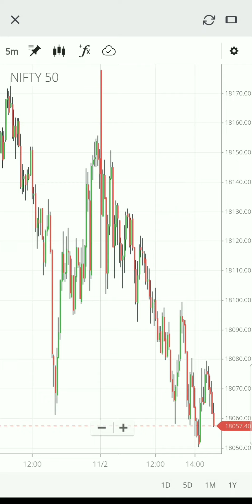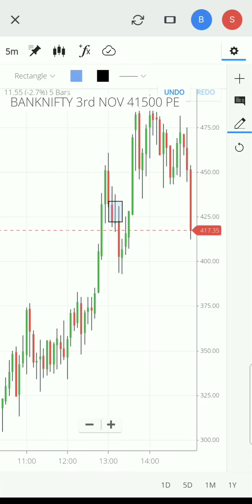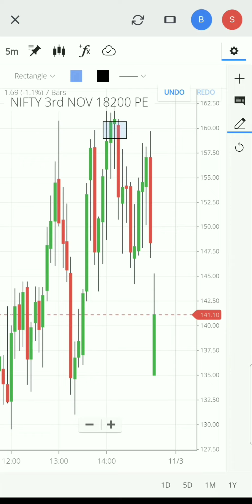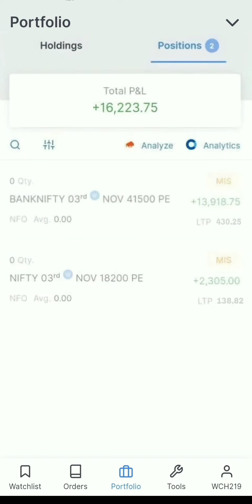Options trading live profit / Banknifty live profit strategy/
In this video we will see live trading analysis,  live profit booking,  live trading and profit analysis, how to trade in options trading,  how to make profit in Options trading.

The videoes are strictly for educational purposes  and do not provide any Tips/Advice on Investment or recommend for buying or selling stock. we neither take any credit for profit or responsible for losses. I request to all viewer that if they know about risk of stock market then only they think about it, take your financial advisor help.